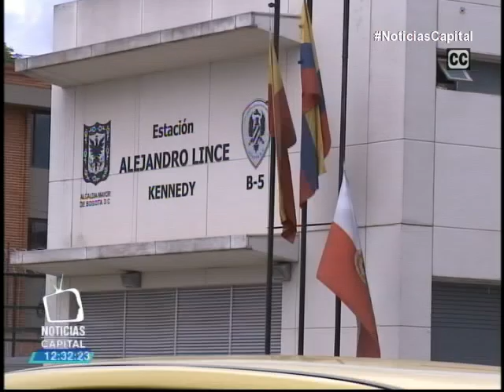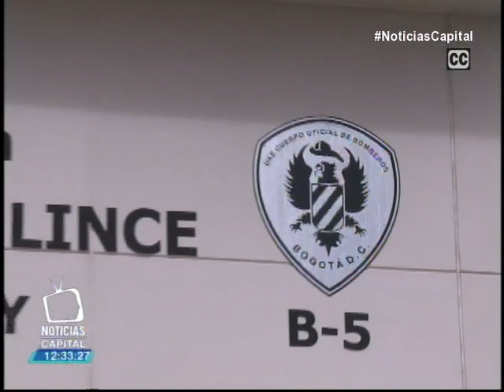Alcaldesa (e) asegura que están indagando causas de la muerte de niño en estación de Bomberos de Btá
Noticias Capital 12 m 2 julio 2015